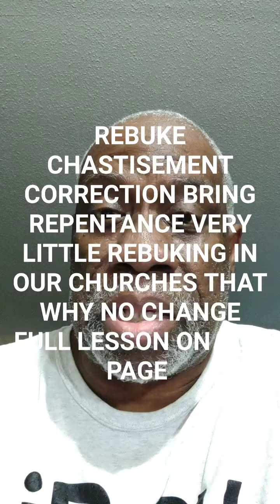September 19, 2024